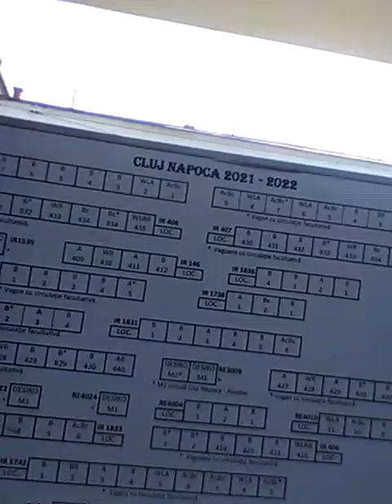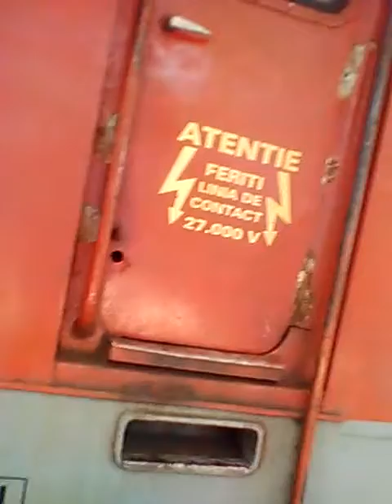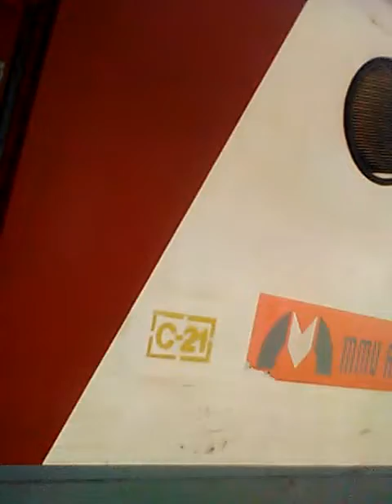Cuplare Ea513 a Depoului Cluj-Napoca, și zgomotul minunat al compresorului de aer -25 august 2022